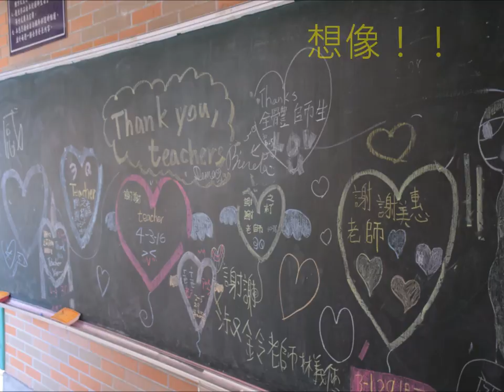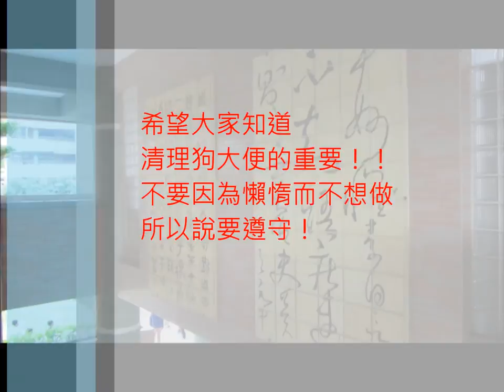CHI 2015055 便利Go